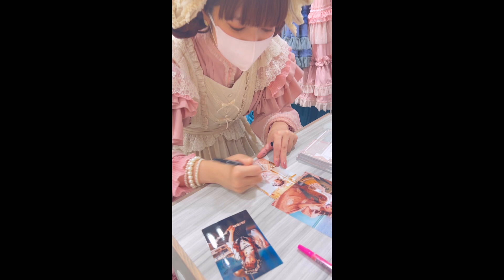【新店舗】ロリータブランド星箱Worksが吉祥寺パルコ出店❣️お店を取材したょ💓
いつも美沙子のYouTubeを見て頂きありがとうございます‼️

今回は、星箱Works吉祥寺パルコ店、新店舗のご紹介です❣️

是非是非遊びに行って見てね💓

🌹美沙子YouTube🌹

美沙子ブログ
美沙子へのお仕事依頼はこちら💁‍♀️

【お便りやプレゼントはこちらまで】
〒150-0001
東京都渋谷区神宮前5-3-13 TWIN PLANET North BLDG.